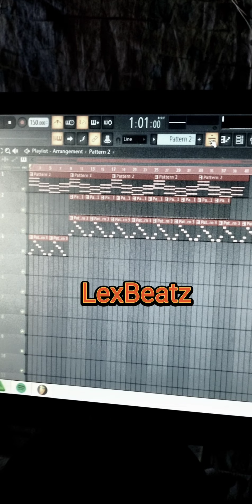(Free) Kala ko ako instrumental beat -prod.LexBeatz-